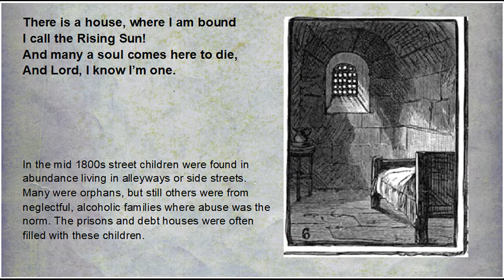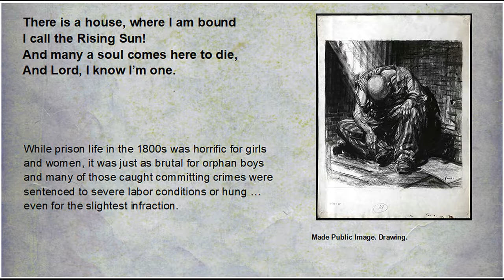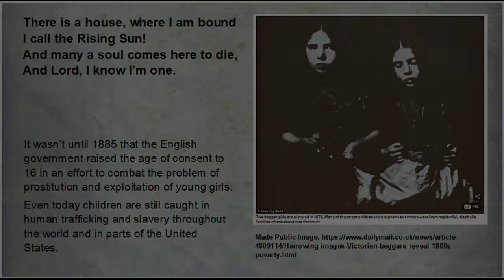House of the Rising Sun -- KDMG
When Eric Burdon (of the Animals) heard the "traditional" tune/song version about a woman's lament in her life of degradation, he changed the lyrics to a man's perspective and it became extremely popular in 1964. I rewrote the tune back to the original theme, and present it as to what I believe was the intent of the song. Linda King, Earnie Taft, and Michael Carroll helped me assemble this traditional folk-blues song. Hope you like our version.